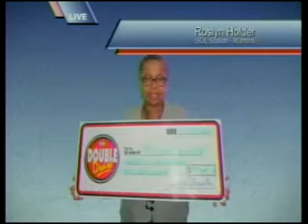Double Draw Night 18320 06152015